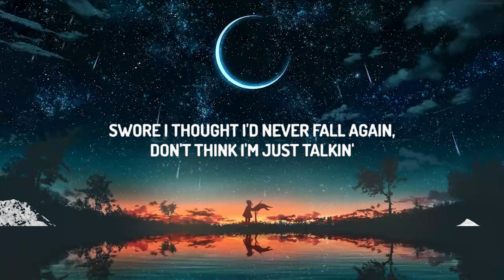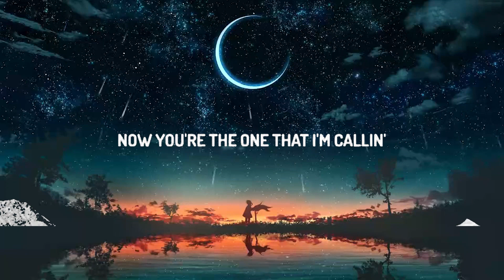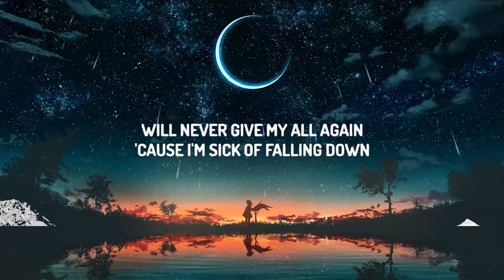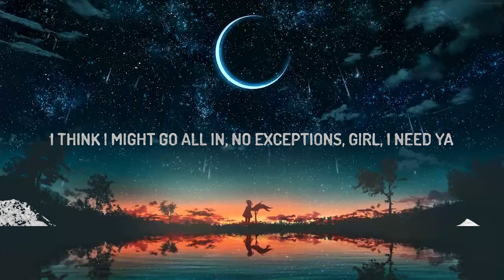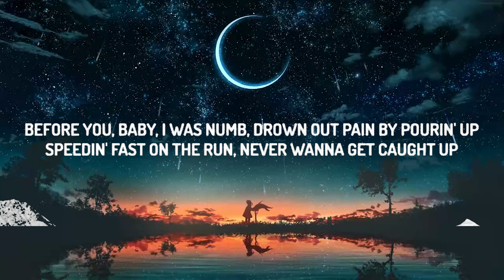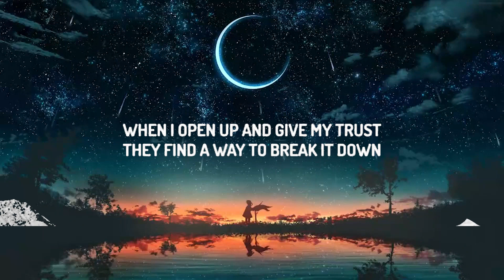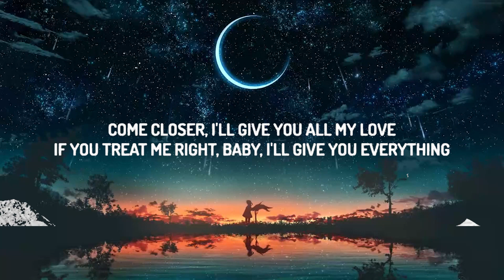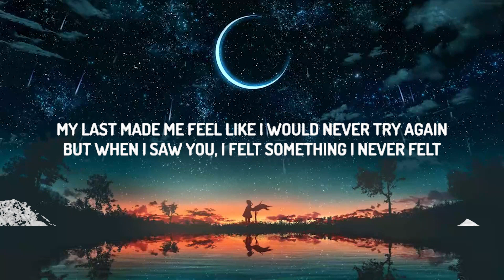Trevor Daniel - Falling (Lyrics) LyricsDuaLipa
(Lyrics):
[Intro]
Oh
Ooh, ooh

Falling